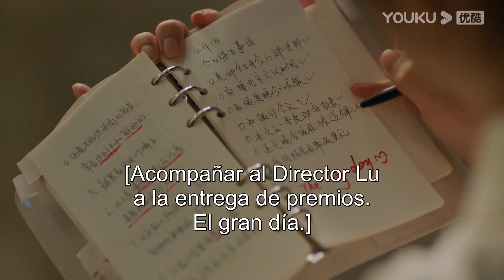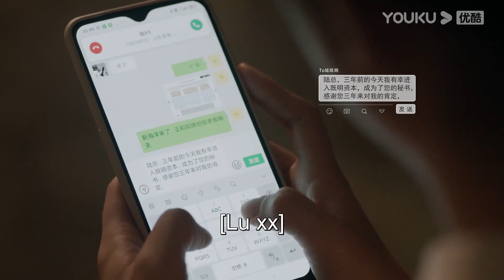¿El CEO es expulsado de la casa por ella aunque le da un regalo?| Maestra de mí misma RESUMEN| YOUKU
★Episodios: 32

0:00 Únase a la membresía de YOUKU para obtener acceso anticipado
0:30 Haga clic para unirse a las membresías de YOUKU para desbloquear los últimos episodios